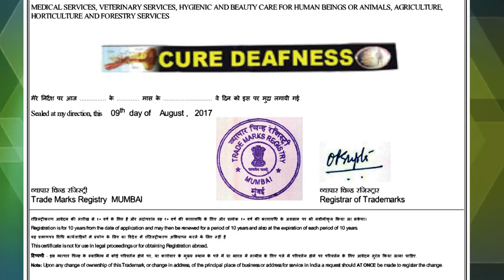Praveen Surana || Deaf Cure Center || Ahmedabad